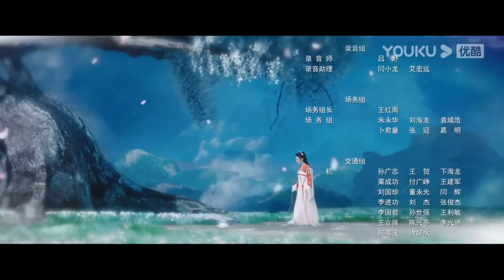ESPSUB [Dominador de dioses marciales] EP26 | Traje Antiguo / Fantasía | Zhan Yu/Chen Yiying | YOUKU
▶[Dominador de dioses marciales] Qin Chen, el Dios del Dominio Marcial, una leyenda del Continente Tianwu, fue traicionado y cayó por su amada y mejor amigo. Cientos de años después, su conciencia se despertó accidentalmente en el cuerpo de un niño con el mismo nombre en el Reino Daxuan. El joven Qin Chen hizo uso de los logros de dioses, conoció a un grupo de compañeros de ideas afines y se embarcó en un viaje emocionante.

★Para los no miembros: 1 episodio diario de lunes a jueves.

★Protagonistas: Zhan Yu / Chen Yiying
★Episodios: 30

00:00 ¡Ya está disponible el sitio web internacional youku.tv!
02:00 Descargue la aplicación YOUKU Internacional para ver su programa favorito anticipadamente.